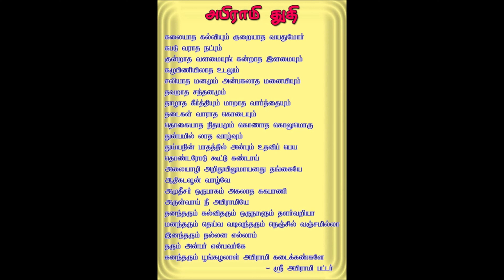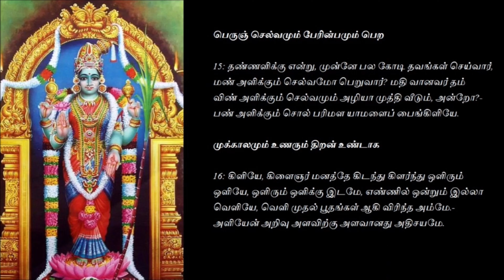MONDAY STAR POORAM GODDESS ABHIRAMI WORSHIP 1